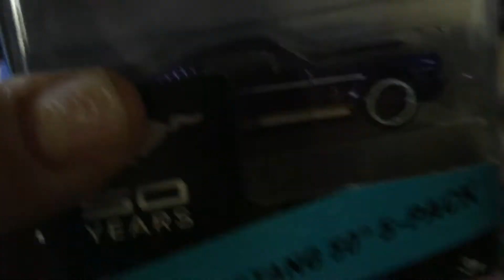COLLECTING HOT WHEELS - Mustang 50th 5 Pack for Frankie G. & Daddy's Vintage '79 Sunburst Mustang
Frankie G unboxes the mustang hot wheels 5 car gift pack. I was trying to hold out till his birthday next month but he knew they were in a blue box.  These mustangs are cute but daddy's old 1979 mustang sunburst is bad-ass! Next time we race old vs new, Frankie g vs big daddy!